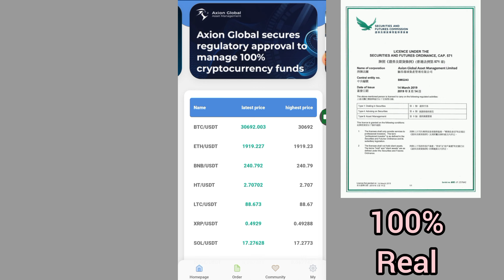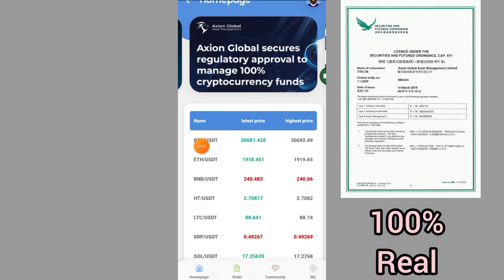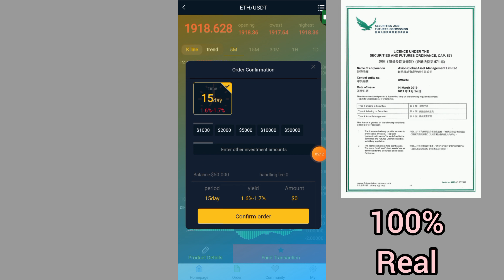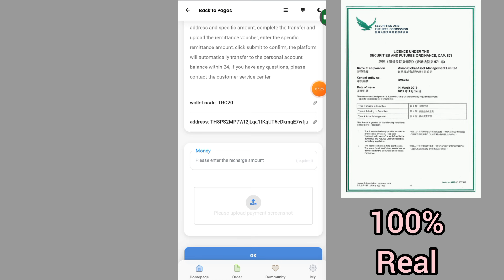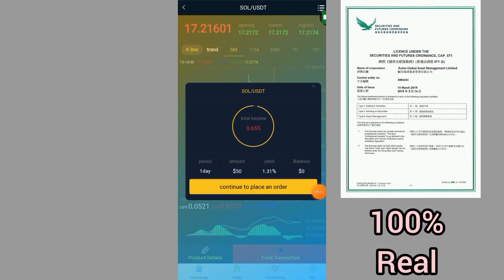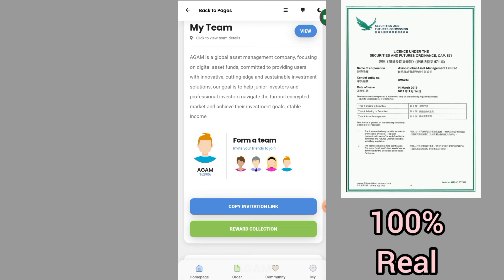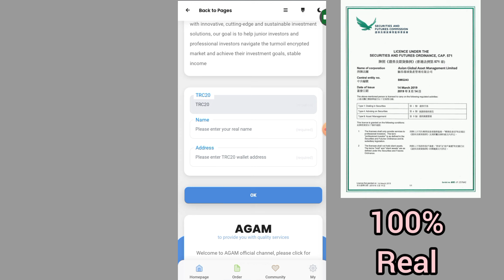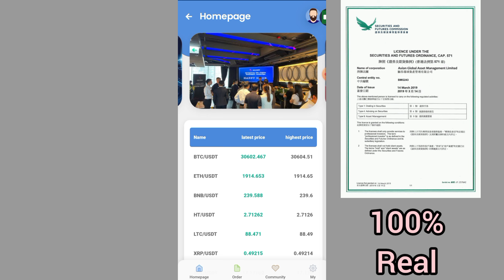New Best Auto Trading Platform 2023 | How to Earn Free Usdt | Make Money Online in Free | Live ✅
.SOCIAL LINKS.

Topic Cover:-

100 payment proof online earning app 2023 100 per day earning app
free usdt
earning app
crypto earning
100 payment proof online earning app 2023
100 per day earning app
event aplikasi
free dollar
usdtgroup.top
100 dollars per day online
100 earning app 2023
best stablecoin
crypto investment
dollar app
dollar earn
dollar earning
earn bitcoin
earn btc
earn trx
earn usdt
earn usdt without investment
earning app
free earning
how to earn money in binance